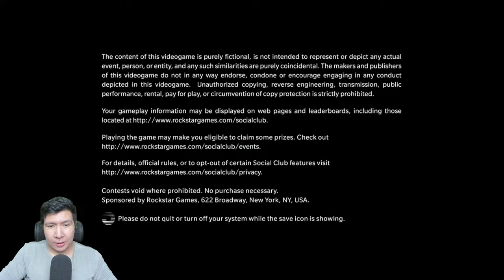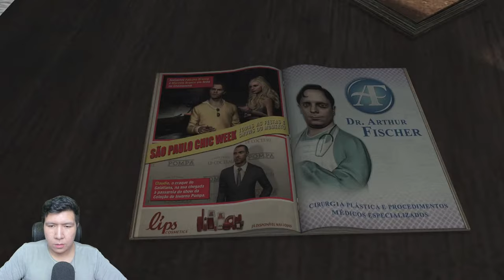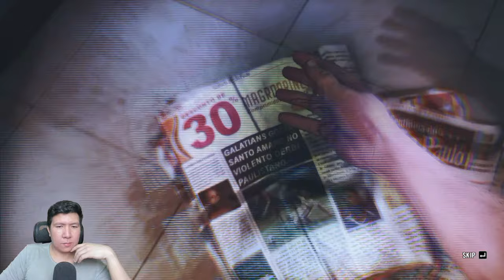GW PIKIR CUMA GTA DAN RDR RUPANYA ADA GAME SEKEREN INI JUGA DARI ROCKSTAR! Max Payne 3 GAMEPLAY #1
nightbot commands:

!topupstore
!sebutnamaku
!daganganku
!umur
!asal
!awalyoutube
!gamefavorite
!jadwal
!pacar
!cendy
!rio
!harly
!eka